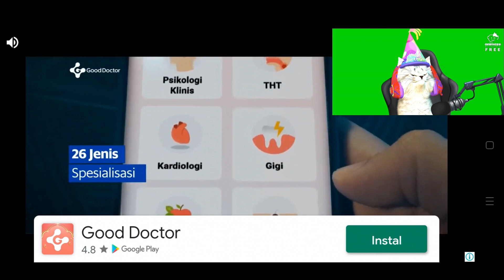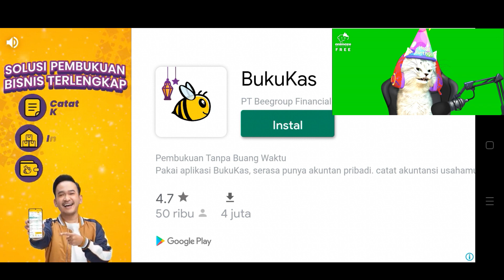main game stumble gyus auto ngamuk!!(stumblegyus)game indonesia